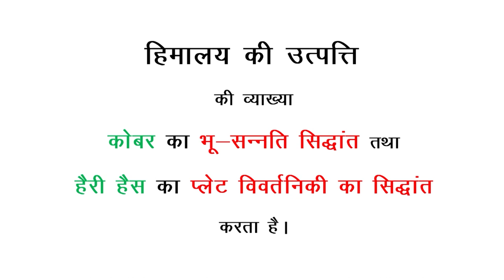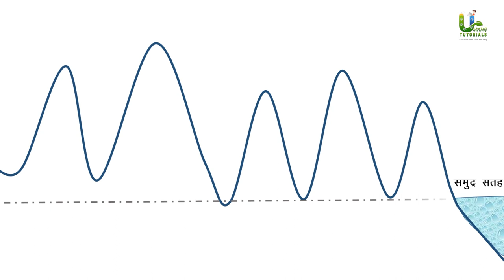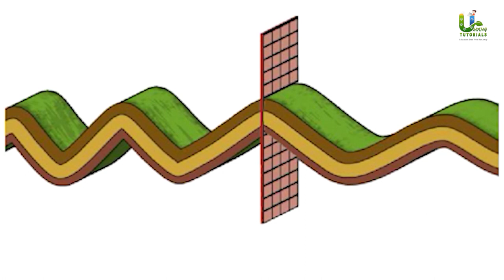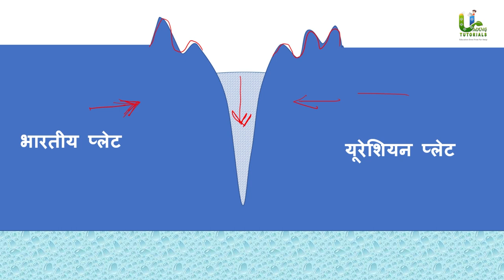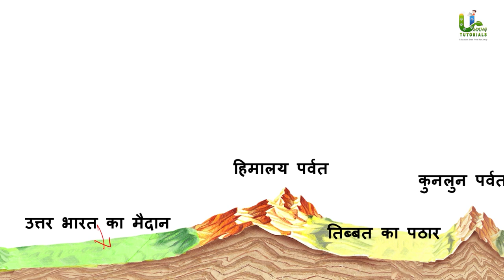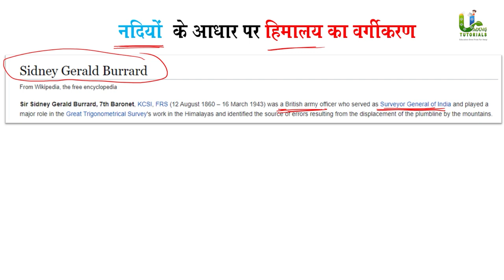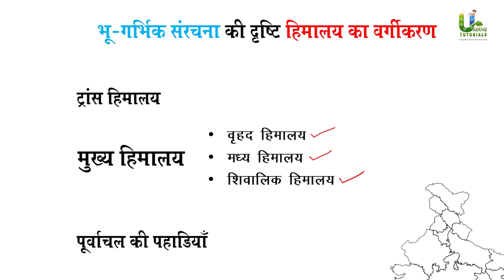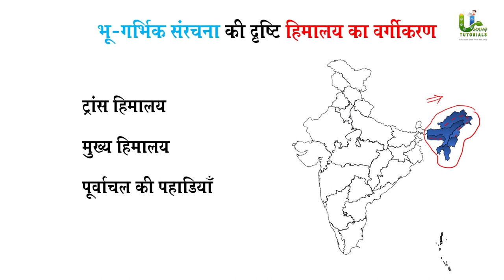हिमालय : उत्पत्ति और विशेषताएं || CHAPTER - 7 HIMALAYA :ORIGIN AND ATTRIBUTE || By C.S.Patel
Indian Geography (भारत का भूगोल ) Class - 07
HIMALAYA (PART-1) : ORIGIN AND ATTRIBUTE || हिमालय  - उत्पत्ति और विशेषताएं
By : CHANDRASHEKHAR PATEL

इस विडियो में मैंने निम्न बिंदुओ को समझाया है :-
1 )उत्तर भारत का पर्वतीय प्रदेश || Mountain Region of North India
2 )हिमालय || Himalayas
3) हिमालय की  उत्पत्ति || Origin of Himalayas
4 )भू-सन्नति सिद्धांत || Geosyncline Theory
5 )प्लेट विवर्तनिकी सिद्धांत || Plate Tectonics Theory
6) नदियों के आधार पर हिमालय का वर्गीकरण || Classification of Himalayas on the basis of rivers
       पंजाब हिमालय || Punjab Himalayas
       कुमाऊं हिमालय || Kumaon Himalaya
       नेपाल हिमालय || Nepal Himalayas
       असम हिमालय || Assam Himalayas
7) भू गर्भिक संरचना की दृस्टि से हिमालय का वर्गीकरण || Classification of Himalayas from the point of view of geological structure
       ट्रांस हिमालय || Trans Himalayas
 काराकोरम श्रेणी || Karakoram Range
        लद्दाख श्रेणी || Laddakh Range
        जास्कर श्रेणी || Jaskar Range
       मुख्य हिमालय || Main Himalayas
 महान हिमालय || Great Himalayas
        मध्य हिमालय || Middle Himalayas
        शिवालिक हिमालय || Shivalik Himalayas
       पूर्वांचल की पहाड़ियां || Purvanchal Hills

Umang_Tutorials के Online_Classes से जुड़ कर आप घर बैठे क्रमबद्ध तैयारी करें। यह संस्था आपकी सफलता तक आपके साथ रहेगी,आप निश्चिंत होकर पूरे विश्वास के साथ हमारे साथ एक सही दिशा में पूरी लगनपूर्वक तैयारी करें।यह संस्था आपके के साथ न सिर्फ न्याय करेगी बल्कि आपके सपनों तक आपको पहुंचने आपकी मदद करेगी, हमसे जुड़ने के उपरांत सम्भवतः आपकी तलाश पूरी हो जायेगी। तो चलिये Youtube के माध्यम से हम एक सफल सफर की शुरुआत करते है

lecture 7

INDIAN GEOGRAPHY: CHAPTER- 7 HIMALAYA (PART-1) : ORIGIN AND ATTRIBUTE || हिमालय  - उत्पत्ति और विशेषताएं